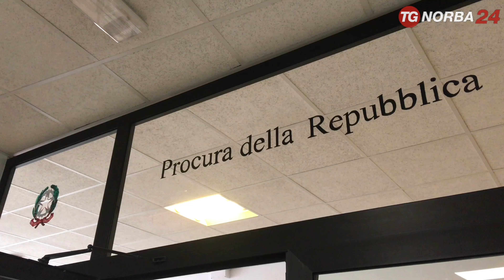Trani, la Procura indaga sul percorso delle piante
La Procura della Repubblica di Trani nell'ambito dell'inchiesta per la diffusione colposa di malattie delle piante ha nominato un consulente che dovrà accertare se ci sia davvero la patologia, la sua diffusione e l'eventuale profilo di colpa. L'inchiesta è stata aperta dopo il ritrovamento in un vivaio della periferia di Canosa di Puglia piante di Dodonea Viscosa Purpurea infetta da Xylella fastidiosa avvenuto lo scorso dicembre. Si teme che il batterio possa diffondersi sugli ulivi del territorio più olivetato d'Italia. Adesso di indaga sul percorso che le piante hanno compiuto per arrivare nel vivaio.